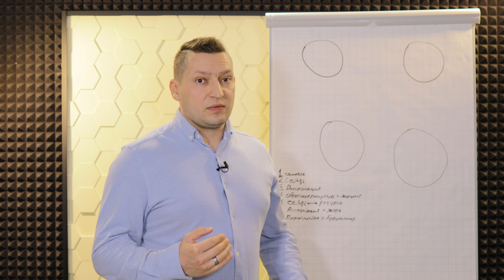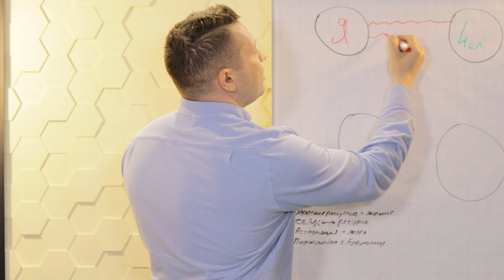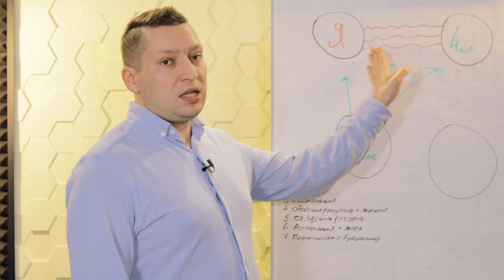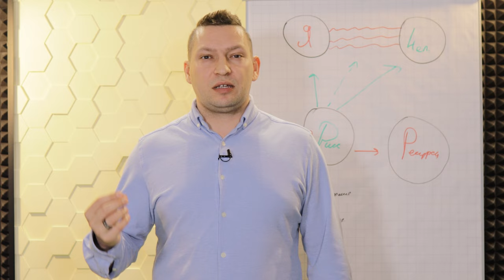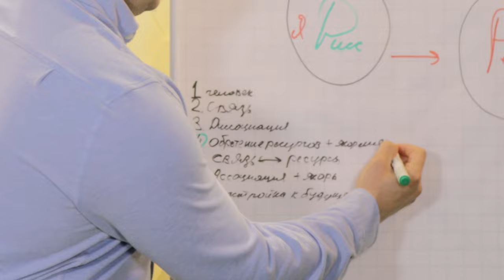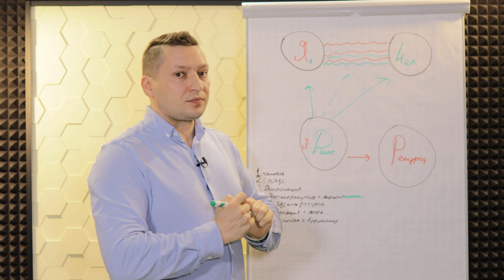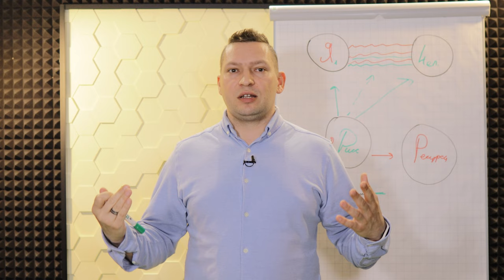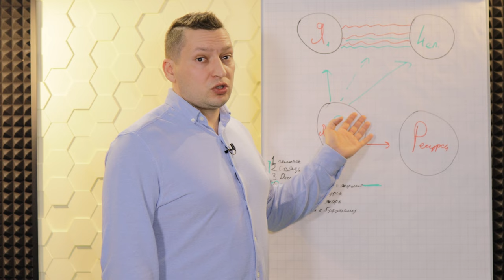Как пережить расставание. Техника отсушка. Техника НЛП отсушка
Записаться на консультацию и по вопросам приобретения тренингов пишите Марине в телеграм

В этом видео привожу 2 вариант НЛП техники отсушка. Техника отсушка применяется, когда ты не знаешь как пережить расставание с человеком, с которым у тебя есть эмоциональная привязанность.

Техника отсушка. Шаги:
1. (02:30) Представить человека перед собой (визуализировать);
2. (04:08) Представить связь (визуализировать);
3. (04:45) Диссоциация. (Увидеть себя, человека, связь со стороны);
4. (06:06) Обретение ресурсов + якорение (стать в точку ресурсы, заякорить состояние);
5. (10:23) Связь-ресурсы (Проверяем в каком состоянии связь, когда вы наполнены ресурсами);
6. (14:34) Ассоциация с собой+ активация ресурсного якоря;
7. (16:50) Подстройка к будущему.

Таймкоды этого видео:
00:00 - для чего применяется техника отсушка;
01:25 - НЛП техника отсушка. Вариант выполнения в пространстве;
02:30 - 1. Шаг техники Отсушка (представить человека);
04:08 - 2 Шаг техники (увидеть связь);
04:45 - 3 Шаг техники ( диссоциация);
06:06 - 4 Шаг техники (обретение ресурсов и якорение);
10:23 - 5 Шаг техники (оцениваем силу связи);
11:15 - если не сработало повторяем шаг 4 много раз;
11:55 -  как наполниться реурсами;
14:34 - 6 Шаг техники (Ассоциация + якорение);
16:50 - 7 Шаг техники (Подстройка под будущее);
19:00 -  Как усилить действие техники отсушка.